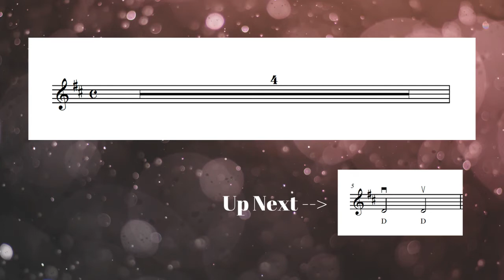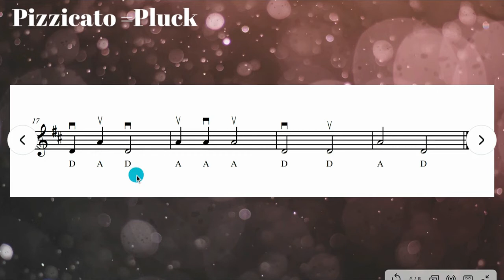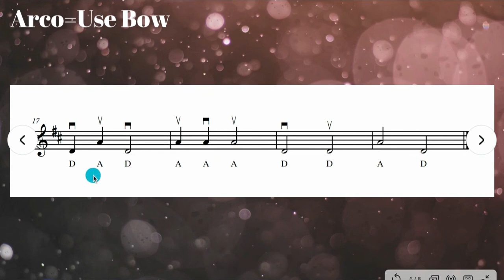King Williams March for Beginning Violin Play Along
Beginning Orchestra
Elementary School
Open Strings Play Along with Arco & Pizzicato